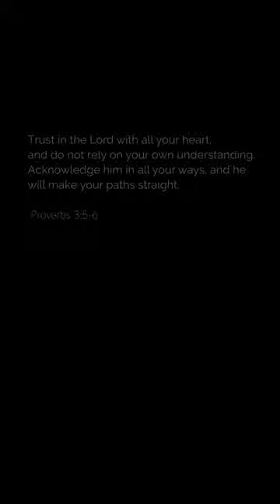Van Life with the Butler‘s - Stories from the Road 002